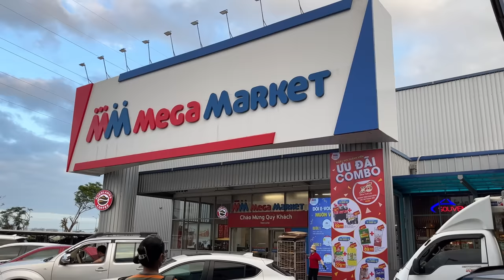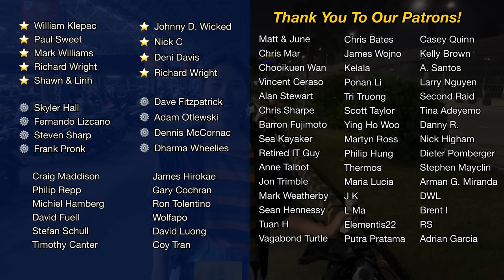Grocery Shopping By Bike in VIETNAM 【Da Nang 4K Cycling Tour】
We love to cycle to the grocery store by bicycle here in Vietnam. The Vietnamese roads are a little bit chaotic at times, but  relatively safe if you ride at a slow pace.

There are a few nice grocery stores in Da Nang, Vietnam. Usually about once a month we will cycle to Mega Market, which is the largest store (like Costco) to stock up on some bulk items.

Do you also ride your bike to the grocery store?

🚲 4K Vietnam Cycling Tour - 4k cycling video in Da Nang, Vietnam

GoPro Hero 11 Black
DJI Pocket 2

🎤🎤🎤 CAMERA GEAR
My main microphone
My main gimbal